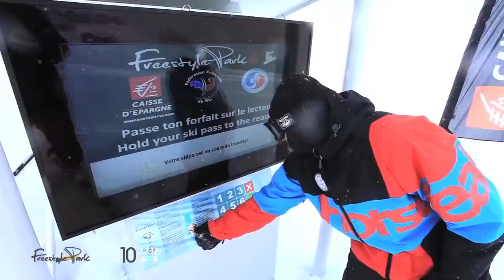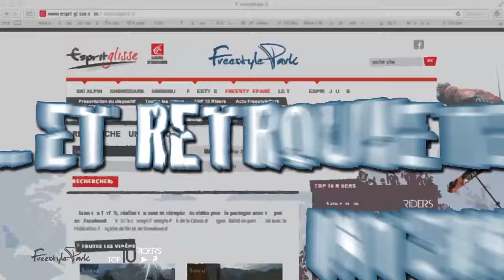FreestylePark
Dispositif de vidéos automatiques dans les snowparks.